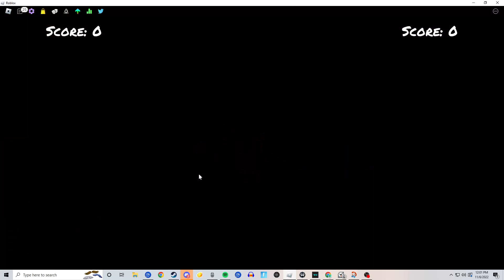Just practicing.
Literally just me  playing some songs lol